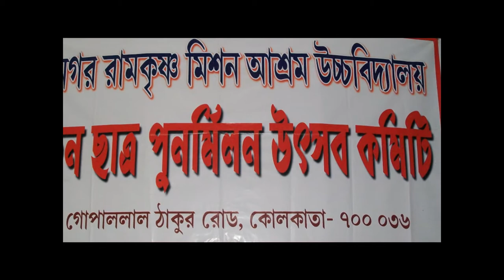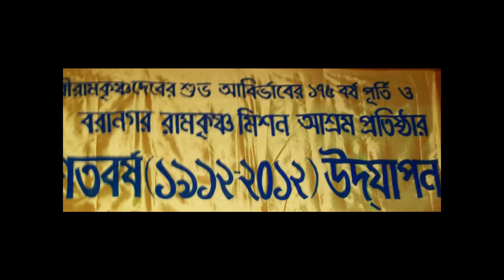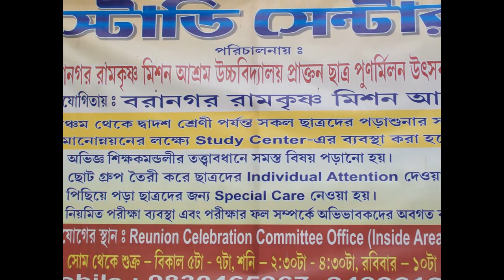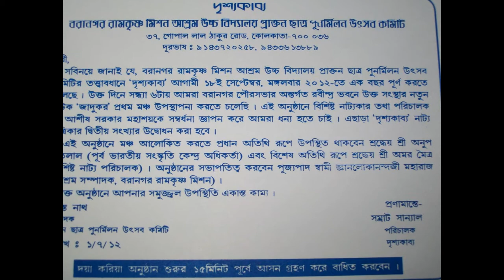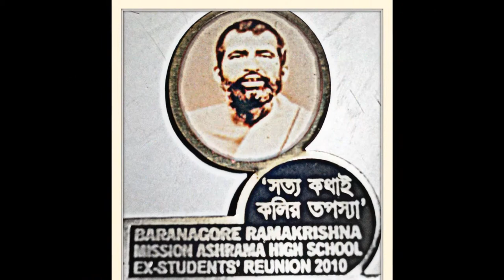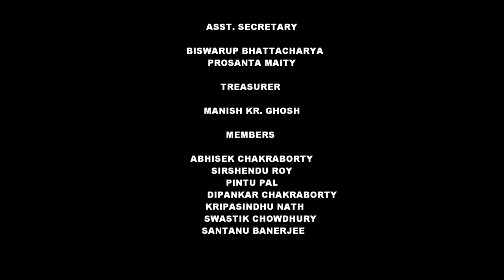BARANAGORE RKMA HIGH SCHOOL EX-STUDENTS' REUNION CELEBRATION COMMITTEE VIDEO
ANNUAL PRESENTATION